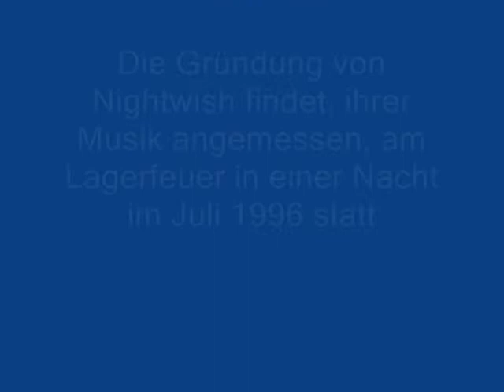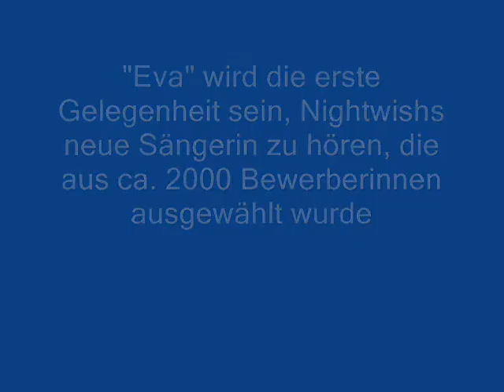Homage an Nightwish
Crimson Tide - live